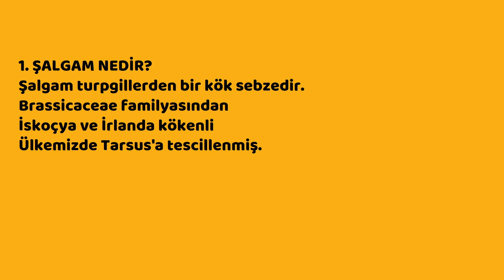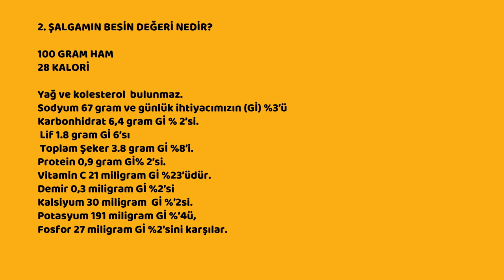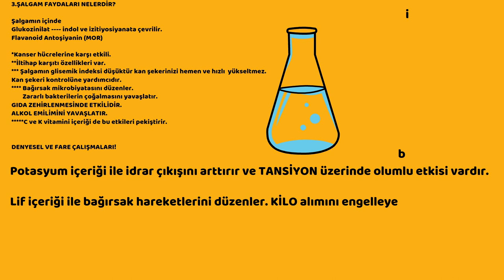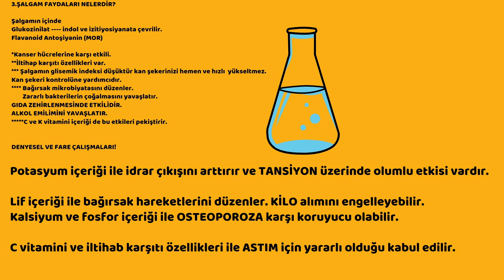Şalgam, Şalgam suyu faydaları, Kimler dikkat etmeli, Sağlık, Prof.Dr.Serdar Akgün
. Bu videoda şalgamın faydaları yanında hem besin içeriğini hem de kullanırken kimlerin dikkta ettiğini öğreneceksiniz.  Aşağıda detaylı bilgilee ulaşabilirsiniz.
00:00 Giriş
00:21 Şalgam nedir?
00:44 Şalgam besin değeri
01.40 Şalgam yaprakları
02:05 Şalgamın faydaları
02:45 Şalgam etkileri
04:00 Kapanış
ŞALGAM VE SALGAM SUYU
ŞALGAM NEDİR?
Şalgam turpgillerden bir kök sebzedir. Turp ve özellikle pancarın yararlarını burada bir kez daha hatırlatmak isterim.
Dünyanın birçok yerinde yetiştirilen Brassicaceae familyasına ait olan şalgamın, İskoçya ve İrlanda kökenli olduğu söylenmektedir. Bakın bu da ilginç ve bilmediğim bir bilgidir
Şalgam ülkemizde daha çok mayalanmış olarak şalgam suyu şeklinde tüketilmektedir. Çukurovaya özgü bir içecek olması ve Adana ile anılmasında karşın Tarsus bölgesine tescillenmiştir. Bu da benim için ilginç bir ve yeni bir bilgi olduğunu itiraf etmeliyim.
Şalgam suyunun içinde sadece şalgam suyu değil siyah havuçta bulunmaktadır. Tuz ilave edilerek mayalanmaya bırakılmaktadır. Burada özellikle tansiyon hastaları için tuz yükünün sıvı tutulumu ile tansiyonunuzu yükselebileceğini hatırlatmak isterim . Kalp Ve tansiyon hastalarında dikkatli ve az tüketilmesi yerinde olacaktır. Bu konuda doktorunuza danışmanı önerilir.
ŞALGAM BESİN DEĞERİ NEDİR?
Şalgamın rengi ne kadar kırmızıya yakınsa besin değeri o kadar yüksektir. Kırmızı renk sağlık demektir.
100 gram şalgam içinde. My food data, Food Data Central, 28 KALORİ
Yağ ve kolesterol  bulunmaz.
Sodyum 67 gram ve günlük ihtiyacımızın %3’ü
Karbonhidrat 6,4 gram günlük ihtiyacımızın % 2’si.
 Lif 1.8 gram günlük ihtiyacımızın 6’sı
 Toplam Şeker 3.8 gram günlük ihtiyacımızın %8’i.
Protein 0,9 gram günlük ihtiyacımızın % 2’si.
Vitamin C 21 miligram günlük ihtiyacımızın %23’üdür.
Demir 0,3 miligram günlük ihtiyacımızın %2’si
Kalsiyum 30 miligram  günlük ihtiyacımızın %’2 si.
Potasyum 191 miligram günlük ihtiyacımızın %’4ü,
Fosfor 27 miligram %2’sini karşılar.
Hemen bunun ardından yanı pancarda olduğu gibi yaprakları hatırlatmak isterim.
Şalgamın yapraKları kendisinden daha fazla besin içeriğine sahiptir.
ŞALGAM YAPRAKLARININ BESİN DEĞERLERİ
Kalori: 18, Karbonhidrat: 4 gram, Lif: 2 gram
K Vitamini: GD'nin %115'i
C Vitamini: GD nin %37'si
Provitamin A: GD'nin %35'i
Folat: GD'nin %27'si
Kalsiyum: GD'nin %8'i
Gördüğünüz üzere C,K ve vitamin A Nın öncü formu ve folat açısından oldukça zengindir. Yapraklarının da bir şekilde tüketiniz. Yapraklarını hem çiğ hem de haşlayarak yemenizi öneririm. Ya da omlet şeklinde de tüketebilirsiniz.

3.ŞALGAMIN FAYDALARI NELERDİR?
Şalgamın içinde glukozinolat bulunur. Bu madde indol ve izotiyosiyanat çevrilir. Bu maddeler deneysel olarak anti kanserojen ve iltihap karşıtı etkileri vardır.
Şalgamın içinde  diğer mor ve renkli meyve ve sebzelerde bulunan  antosiyanin güçlü benzer etkileri vardır.  Bu maddeler antioksidan özelliklere sahiptirler.
Deneysel fare  çalışmalarında kan şekeri düzenlenmesini kolaylaştırdığı tespit edilmiştir. Şalgamın glisemik indeksi düşüktür kan şekeriniz hemen ve hızlı  yükseltmez. Bu özelliği de bir avantaj olarak kabul edilir.
İçeriği bağırsak mikrobiyotasının düzenlenmesine yardımcı olur. Zararlı bakterilerin çoğalmasını önler.
‘’Alkol emilimini yavaşlatır.’’
C ve K vitamini içeriği de bu etkileri pekiştirir.
Potasyum içeriği ile idrar çıkışını artırır ve tansiyon üzerinde olumlu etkisi vardır.
Lif içeriği ile bağırsak hareketlerini düzenler. Kilo alımını engelleyebilir.
Kalsiyum ve fosfor içeriği ile osteoporoza karşı koruyucu olabilir.
C vitamini ve iltihab karşıtı özellikleri ile astım için yararlı olduğu kabul edilir.
Bu etkilerin tamamı deneysel ve fare çalışmalarından ve teorik bilgilerden üretilmiştir.
4.ŞALGAM SUYU NASIL YAPILIR?
5. KİMLER ŞALGAM TÜKETİRKEN DİKKAT ETMELİDİR?
Bu iki başlığı beraber değerlendireceğiz. Bunun sebebini birazdan anlayacaksınız.
- ŞALGAM+SİYAH HAVUÇ+TUZ+BULGUR UNU EKŞİ MAYA İLE MAYALANMAYA BIRAKILIR.
* TÜM FERMENTE MAYALANMIŞ GIDALAR
**TUZ tansiyon ve kalp hastaları için sakıncalı olabilir.
DİKKATLİ VE AZ TÜKETİLMELİDİR.
HATTA SULANDIRILMASI GEREKEBİLİR.
**İçerdiği maddeler TİROİD bezinin çalışmasını bozabilir.